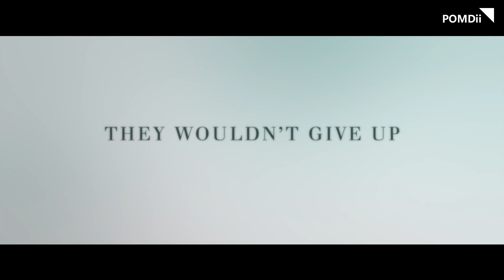Top 5 Mountain Disaster Movies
This film delves into various mountain disasters, portraying the survival ordeals of those stranded in snowy mountain ranges, the extreme challenges faced by mountaineering teams, and the struggles of survival and adventure in high-altitude environments. It highlights the difficulties and dangers faced by climbers and their resilience and courage in confronting these challenges.

Movies in this Ranking:
5. 6 Below: Miracle on the Mountain (2017)
4. Infinite Storm (2022)
3. Devil's Pass (2013)
2. The Mountain Between Us (2017)
1. Everest (2015)

(The ranking is based on my personal preferences and is unofficial.)